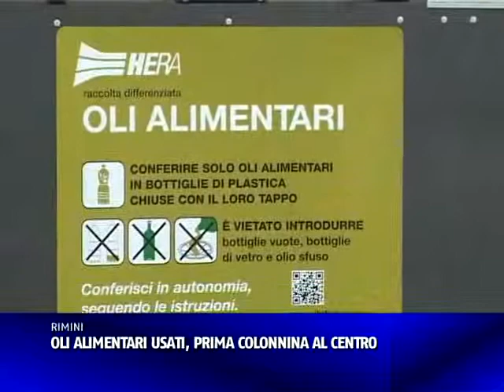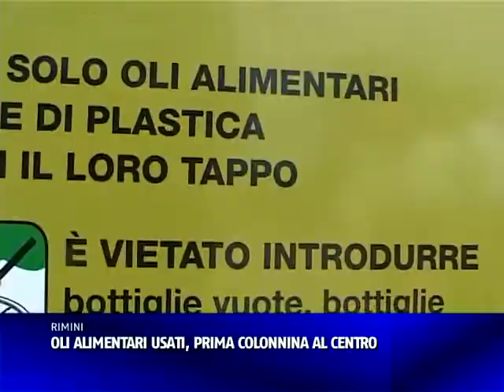COLONNINA HERA RACCOLTA OLI USATI